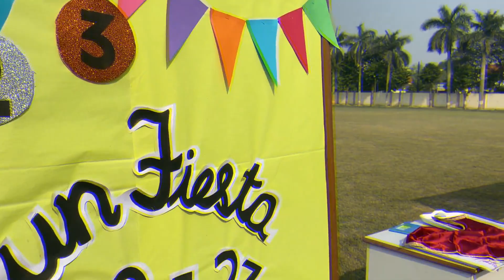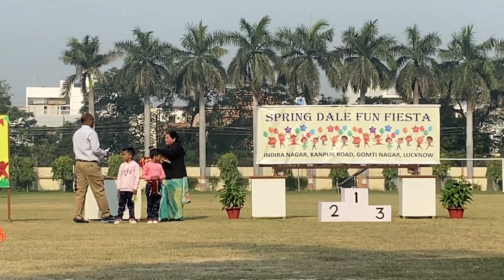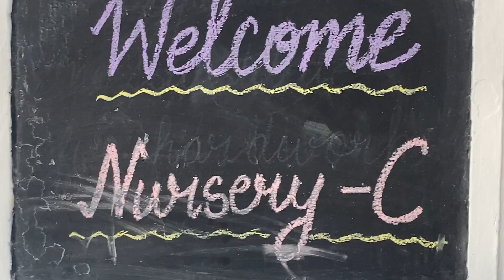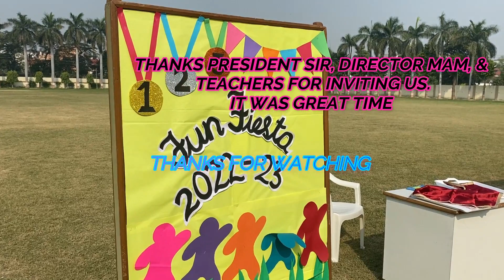Spring Dale Fun Fiesta 2022 || Sports Day || aruvlog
Spring Dale College LDA, Kanpur road, Lucknow was founded on the 15th of July 1991 with over 300 students (Class PG to V). The purpose of this co-educational institution is to promote and impart quality and affordable education to the children of all classes of the society and presently its strength is over 1700.